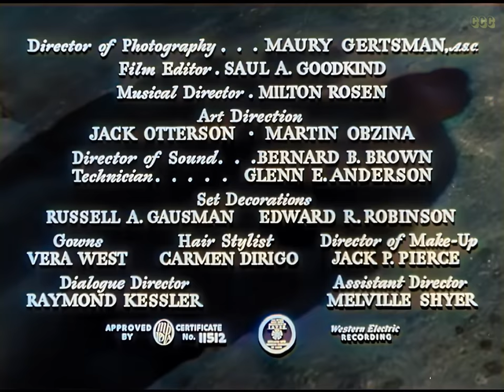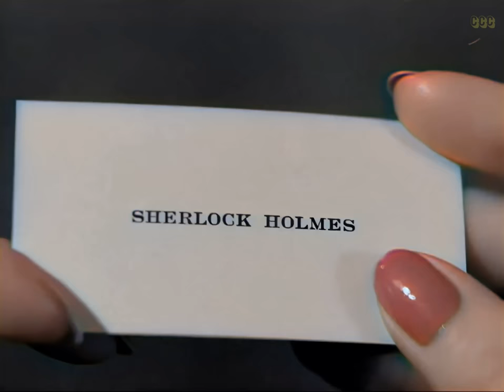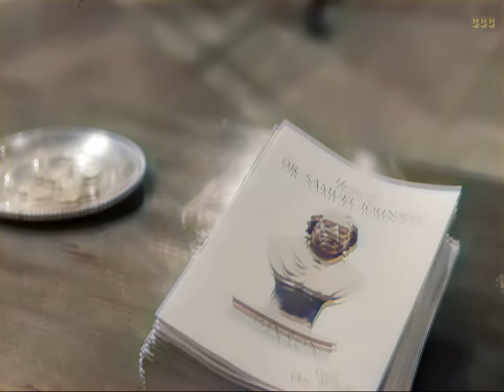Dressed to Kill (Sherlock Holmes, 1946) Murder Mystery | Colorized Movie, Subtitles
Queen . . . of a Crime Cult !
A convicted thief in Dartmoor prison hides the location of the stolen Bank of England printing plates inside three music boxes. When the innocent purchasers of the boxes start to be murdered, Holmes and Watson investigate.

Original title: Dressed to Kill (1946) AKA: Prelude to Murder/Sherlock Holmes and the Secret Code

Available with dubbed audio in German, Italian & Spanish. And also subtitled in more than 30+ languages. Click on ⚙️ and choose subtitles and/or audio tracks.

Director: Roy William Neill
Writers: Arthur Conan Doyle, Leonard Lee, Frank Gruber
Cast: Basil Rathbone, Nigel Bruce, Patricia Morison
Genre:  Colorized classics, Crime, Mystery